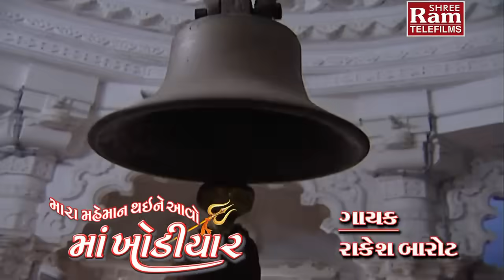Dhol Nagara Vage Re ||Rakesh Barot||Ram Audio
Song:Dhol Nagara Vage Re
Title:Mara Maheman Thaine Aavo Maa Khodiyar
Singer:Rakesh Barot
Artist:Rakesh Barot,Sharmista Makvana,Riya Mehta
Lyrics:Manu Rabari
Director:Raju Patel
Producer:Sanjay Patel
Music Label:Shri Ram Audio And Telefilms